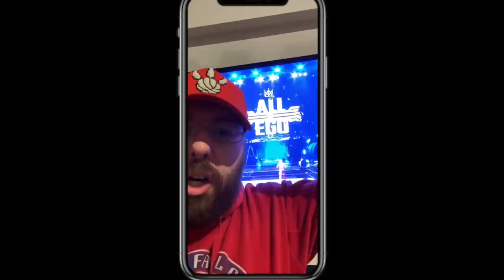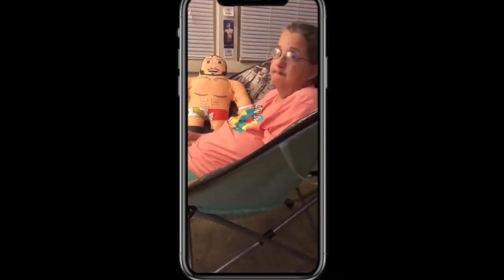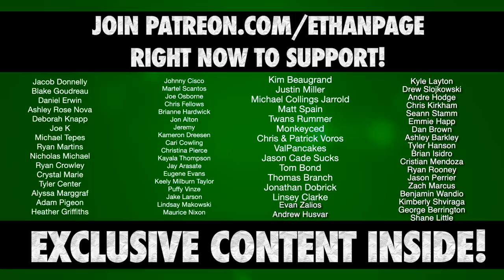Ethan Page's 100th Vlog • AEW PPV Debut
You've all be waiting for the BIG 100th VLOG ... so here it is!
"All Ego" Ethan Page makes his debut for All Elite Wrestling during the HUGE Revolution 2021 PPV in Jacksonville, FL on March 7, 2021 in the Face of the Revolution Ladder Match!

See watch Ethan Page has to endure to get to America, stay a surprise for the pay-per-view & his thoughts leading into this historic moment in his career.

This is why we saved the 100th vlog for THIS VERY MOMENT!

L8E5B2